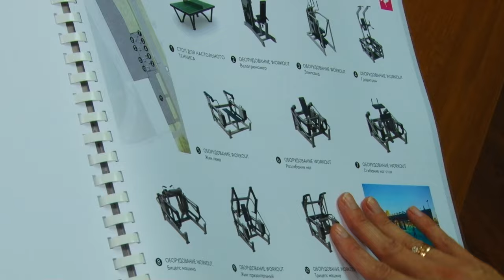Перемены к лучшему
Спортивная площадка на Маковского, 16 уже почти 5 лет больше похожа на пустырь. Вместо удобного и безопасного пространства - щебенка и пыль. Многочисленные просьбы жителей обратить на нее внимание, кажется, были услышаны. Что будет на месте старой спортивной зоны и где еще ожидать перемен, расскажет Татьяна Верниковская.